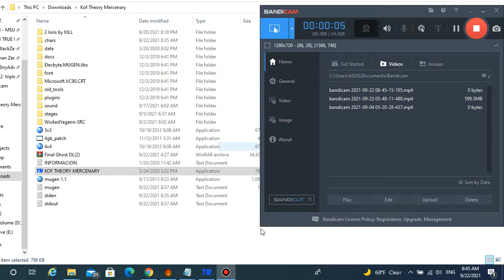Yagwick H.A Vs Team Ultra-Hyper Boss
Char List Is Private
Yagwick : Haru Akashimoto